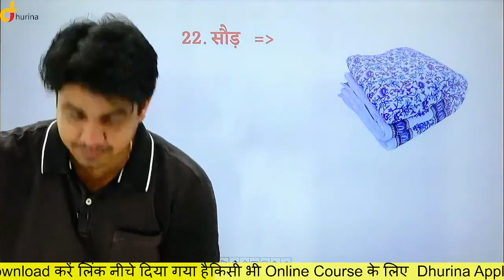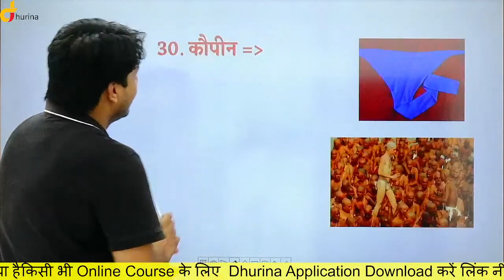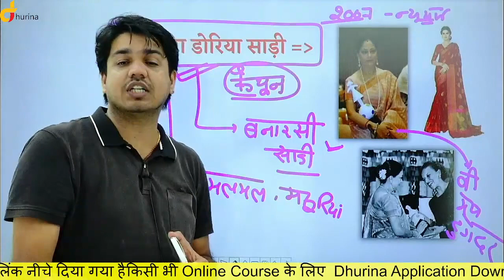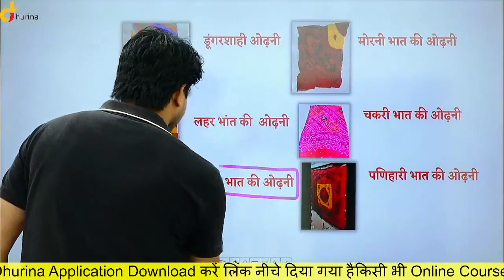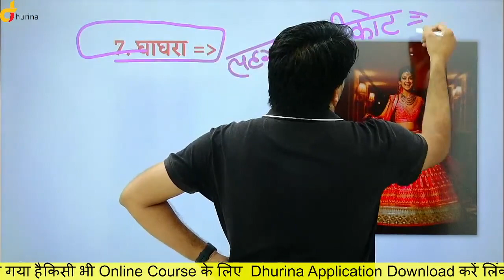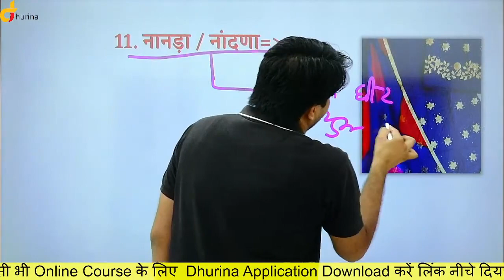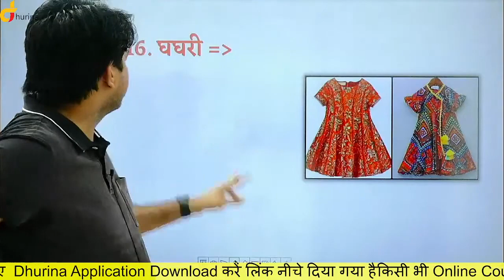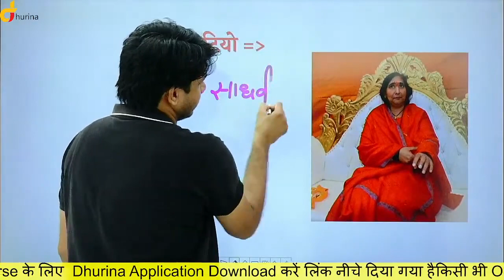राजस्थान में महिलाओं के वस्त्र | Art & Culture Live Class | By Subhash Charan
@Gk Subhash Charan VadyaYantra SubhashCharan लोकगीत rajasthanpolice patwar reet # MusicalInstrumentsofRajasthan